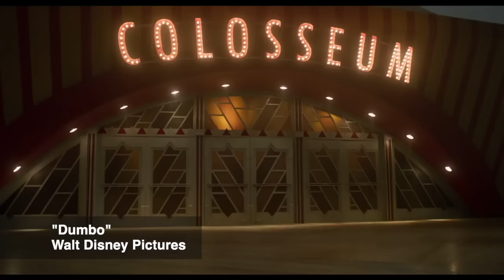📽 EnPantalla | Crítica de la película "Dumbo"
El crítico de cine, Juan Carlos Ampié, habla de la película "Dumbo" .